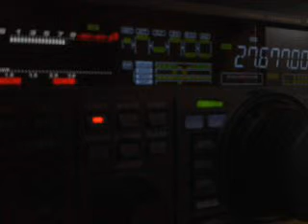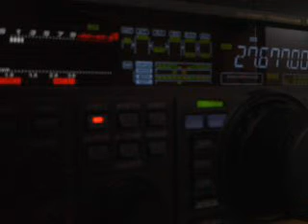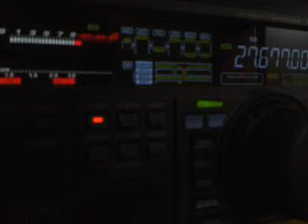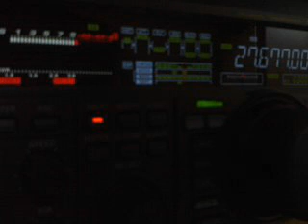14RS/TDF RX 14ED055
Jeff from department 13, France (Europe)
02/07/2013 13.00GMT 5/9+